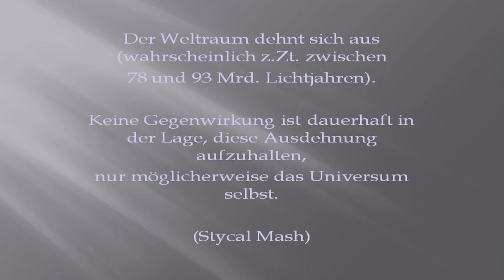Der Weltraum dehnt sich aus - Kein Diktator kann ein Volk dauerhaft unterdrücken